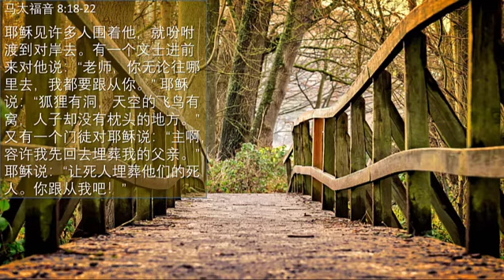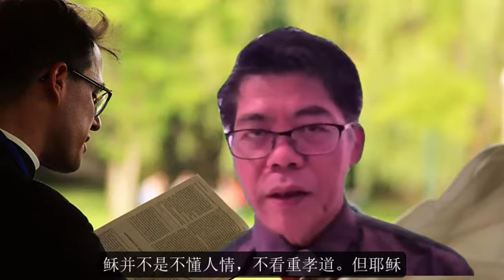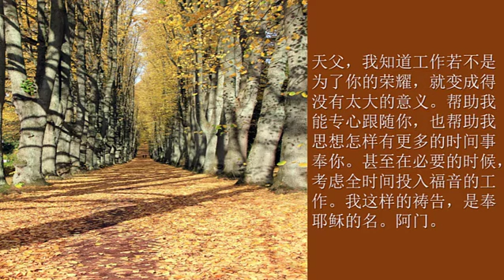灵修分享：回应呼召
马太福音第 8章，第18到22节
耶稣见许多人围着他，就吩咐渡到对岸去。有一个文士进前来对他说：“老师，你无论往哪里去，我都要跟从你。” 耶稣说：“狐狸有洞，天空的飞鸟有窝，人子却没有枕头的地方。” 又有一个门徒对耶稣说：“主啊，容许我先回去埋葬我的父亲。” 耶稣说：“让死人埋葬他们的死人。你跟从我吧！”
To respond to Christ's calling, you need to consider the price to pay, but you need not to worry too much about the earthly responsibilities most of the times